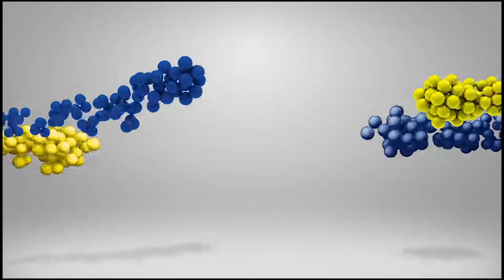Time Lapse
ARCO Installation